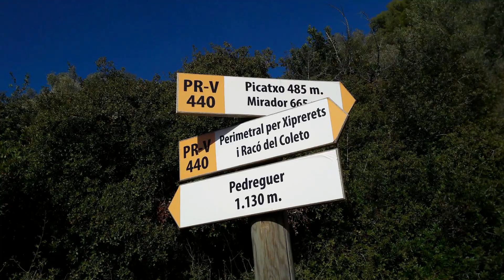Pedreguer - Muntanya de La Sella (2018 Enero)